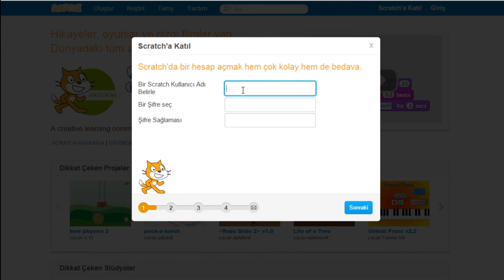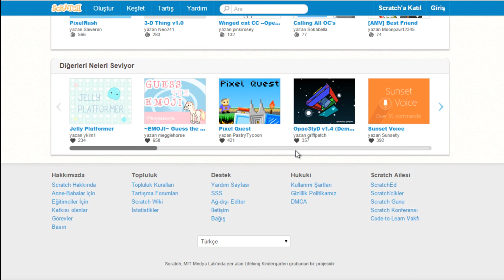Scratch - Tanıtım Videosu - geleceginprogramcilari.com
Scratch Eğitimi derslerine hoşgeldiniz. Bu eğitimde sizlerle Scratch programını beraber tanıyıp, kendi projelerimizi oluşturacağız.